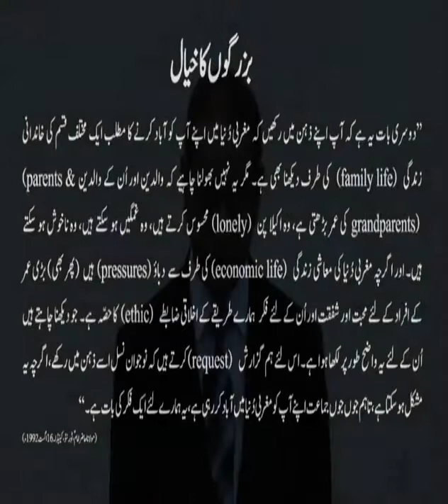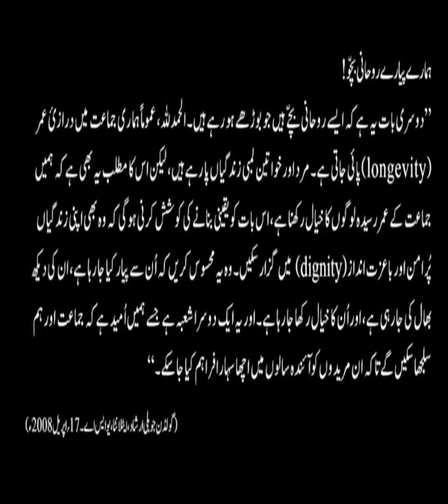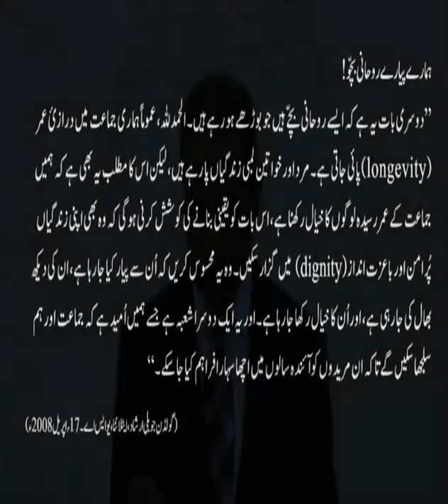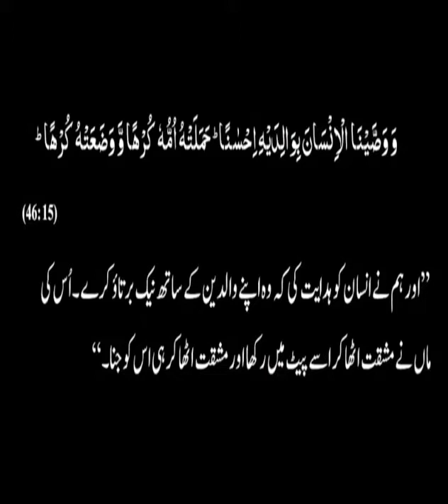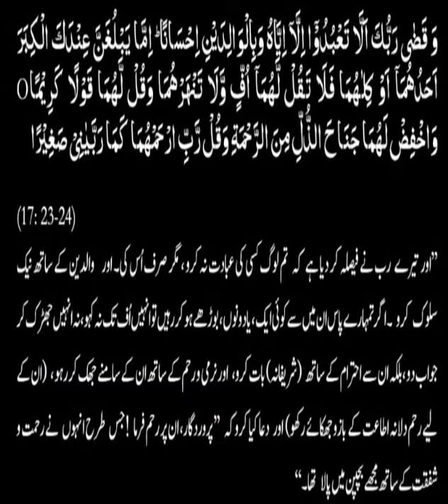Care for the Elderly - Alwaez Rai Kamaluddin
A soul touching waez by missionary Alwaez Kamaluddin on the topic of caring for the elderly in the light of our religious teachings.